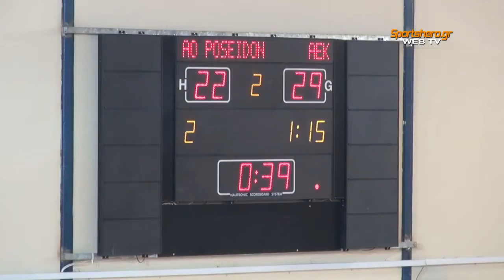2012-13 Handball Premier Ποσειδώνας-ΑΕΚ 13/10/2012